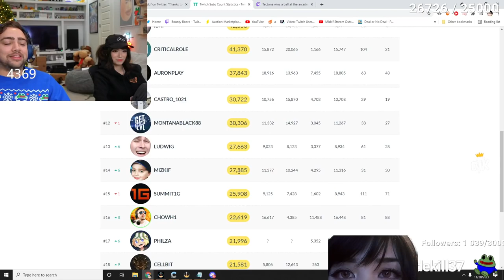Mizkif checks on Twitch Stats